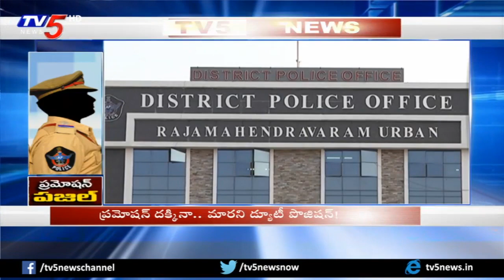ఒంటి పై డీఎస్పీ యూనిఫామ్ ఉన్న సిఐ డ్యూటీలే చేస్తున్న ఏపీ పోలీసులు..! | TV5